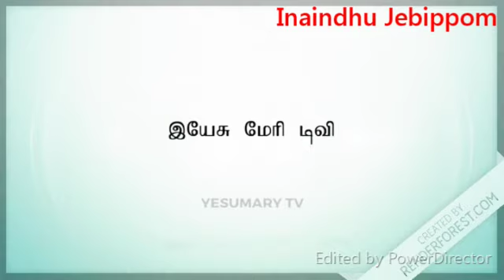14-Dec-2019 - இணைந்து ஜெபிப்போம் சனிக்கிழமை காலை பிரார்த்தனை with Fr.Y.Arockiadoss, SVD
14-Dec-2019 - இணைந்து ஜெபிப்போம்   சனிக்கிழமை காலை  பிரார்த்தனை  with Fr.Y.Arockiadoss, SVD, Vadipatti